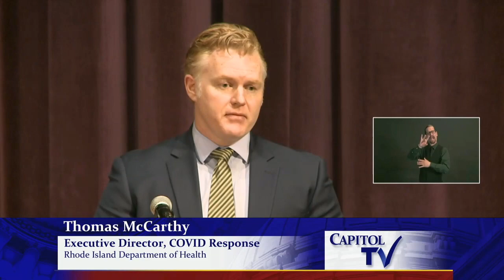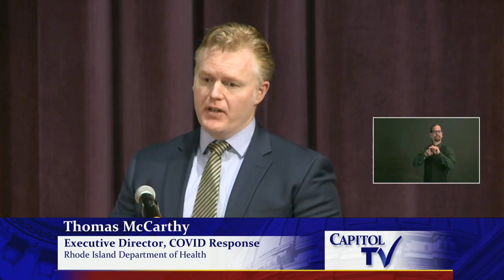RI Unveils Bold Vaccine & Reopening Strategy for 2021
Rhode Island Governor Daniel McKee, alongside Dr. Nicole Alexander-Scott, Commerce Secretary Stefan Pryor, and COVID-19 Response Executive Director Tom McCarthy, held a weekly COVID-19 press briefing on March 18, 2021, in Providence, Rhode Island. The briefing focused on the state’s vaccination efforts, reopening plans, and updates on COVID-19 data. Governor McKee announced that Rhode Island aims to expand vaccine eligibility to all adults aged 16 and older by April 19, aligning with President Biden’s goal of universal adult vaccine eligibility by May 1. The state is working to increase vaccination capacity to 150,000 doses per week, with current weekly capacity at 100,000 doses.

Updates on reopening included increases in capacity limits for indoor dining, retail, gyms, and social gatherings, effective March 19. Indoor dining, catered events, and houses of worship are permitted at 75% capacity, while retail, gyms, and personal care businesses will see relaxed square footage restrictions. Social gatherings are now limited to 15 people indoors and outdoors. Governor McKee emphasized the importance of continued adherence to safety protocols, including mask-wearing and social distancing, to ensure a safe reopening.

Dr. Alexander-Scott provided an overview of Rhode Island’s COVID-19 data, noting a plateau in cases and hospitalizations, with a slight increase in hospital admissions. She highlighted concerns about the B.1.1.7 variant, which is more contagious, and stressed the importance of vigilance. The state’s vaccination campaign continues to progress, with 12% of Rhode Islanders fully vaccinated, placing the state among the top five nationally for first doses administered.

The briefing also addressed plans for large outdoor events in the summer, including the Newport Folk and Jazz Festival, which is working with state officials to implement safety protocols. Secretary Pryor outlined the process for organizations seeking approval for events with over 500 attendees through the Department of Business Regulation.

Governor McKee concluded by reiterating the state’s commitment to increasing vaccination capacity, combating vaccine hesitancy, and ensuring a safe and gradual reopening.